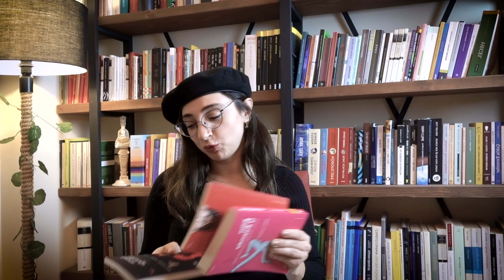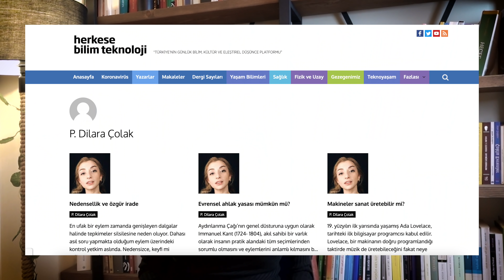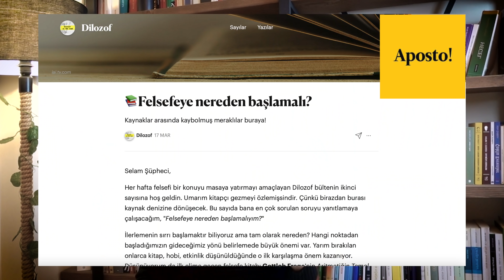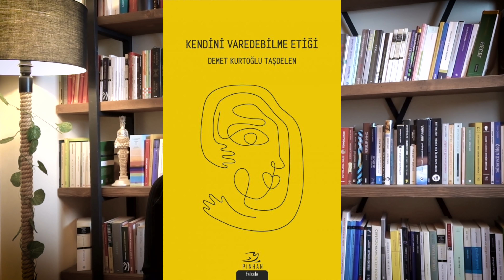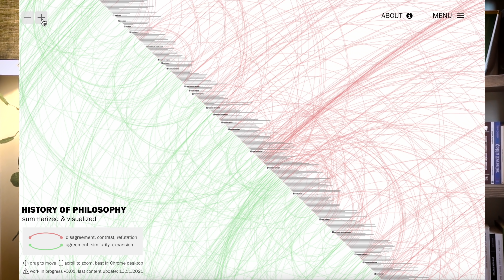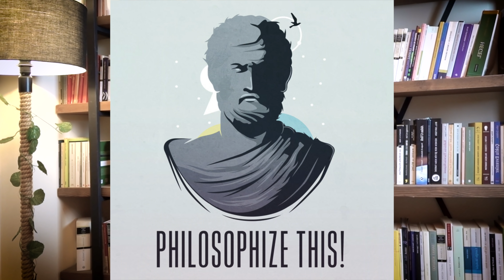2021 Keşifleri: Kitap, Filozof, Podcast, Belgesel, Ekipman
Bahsedilen Akademik öneriler:
Handbook of Phenomenology and Cognitive Science
KIWESTIEN, J.-WHEELER, M. “Heidegger and Cognitive Sciences”, London: Palgrave Macmillian, 2012
The Oxford Handbook of 4E Cognition, Book by Shaun Gallagher
The Embodied Mind: Cognitive Science and Human Experience, Book by Eleanor Rosch, Evan Thompson, and Francisco Varela
Mind in Life, Book by Evan Thompson
How the body shapes the mind, Book by Shaun Gallagher
The Phenomenological Mind, Book by Shaun Gallagher
Body and world, Book by Samuel Todes
What Computers Can't Do, Book by Hubert Dreyfus
Mind over machine, Book by Hubert Dreyfus
Francisco Varela, "Why a Science of Mind Implies the Transcendence of Nature” - God and Computers: Minds, Machines, and Metaphysics (A.I. Lab Lecture Series)
The Shared Mind: Perspectives on intersubjectivity
by Jordan Zlatev (Editor), Timothy P. Racine (Editor), Chris Sinha (Editor), Esa Itkonen (Editor)
Neurophenomenology: A methodological remedy for the hard problem
On Becoming Aware: A pragmatics of experiencing, Book by Nathalie Depraz, Francisco J. Varela, Pierre Vermersch
How Things Shape the Mind: A Theory of Material Engagement, Book by Lambros Malafouris
The View from Within: First-person Approaches to the Study of Consciousness, Book by Francisco J Varela (Editor), Jonathan Shear (Editor)